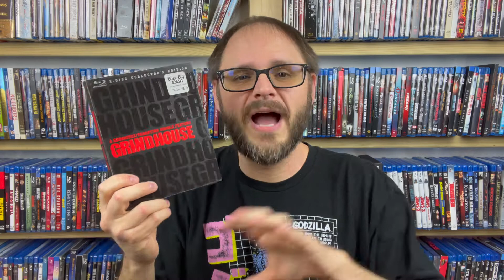4K Wish List | Five films from the '00s that NEED a 4K upgrade!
Here are five films that I think need the 4K treatment...and they all just happen to be from the mid-2000s, a fantastic time for film! If you want to see a second set of five, let me know down below!